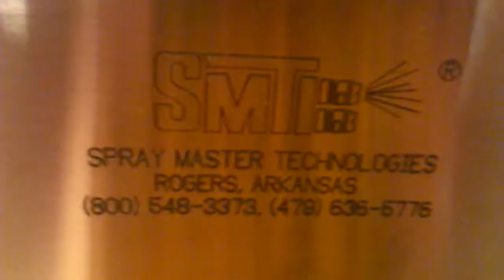Yellow Horse And Black Bear News At Edmonton Humane Society On August 30 2015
Go To EdmontonHumaneSociety . Com